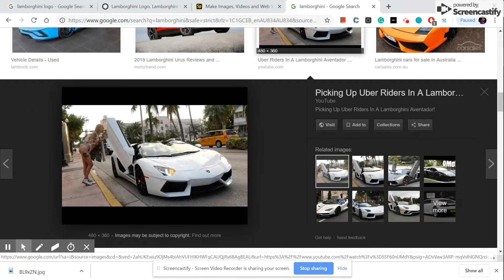my new lamborghini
Like and sub to Flames YT 🔥
Thanks for your help today
hey, guys, this is an author member of the flames YT